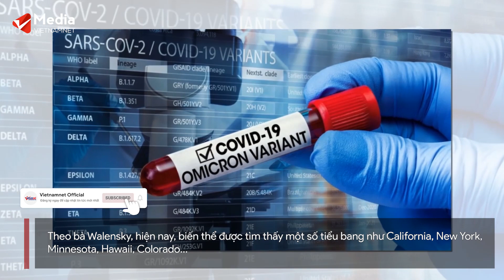Sự khác biệt của người đã tiêm vắc xin khi nhiễm Omicron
Ở Mỹ, những người đã tiêm vắc xin có triệu chứng nhẹ khi nhiễm biến thể Omicron. Ở Nam Phi, 90% số bệnh nhân phải nhập viện là những người chưa chủng ngừa.

Theo Tổ chức Y tế Thế giới (WHO), Omicron đã có mặt ở gần 40 quốc gia và vùng lãnh thổ. WHO xếp Omicron vào nhóm biến thể gây lo ngại trong chưa đầy một tuần kể từ khi được ghi nhận ở Nam Phi.